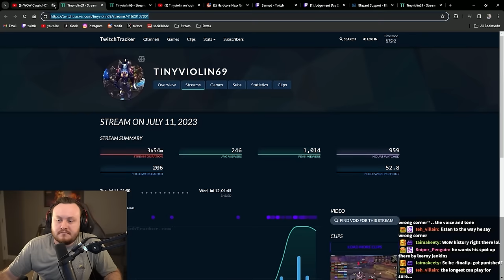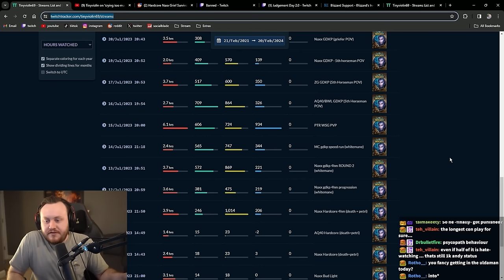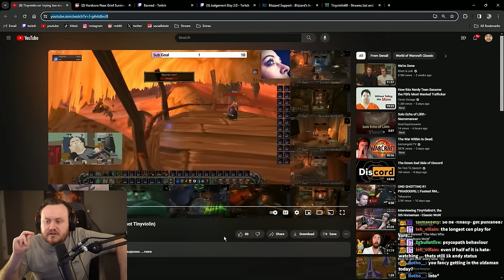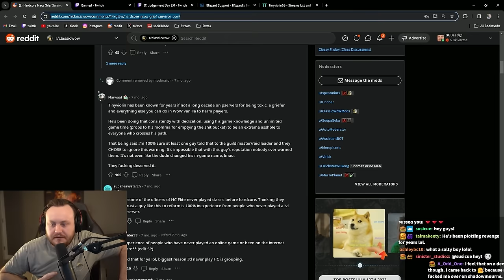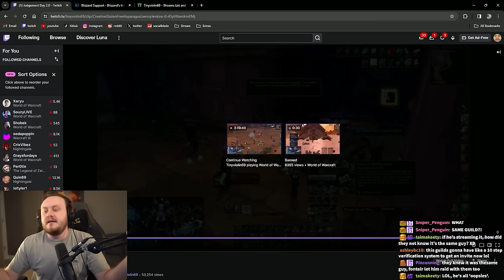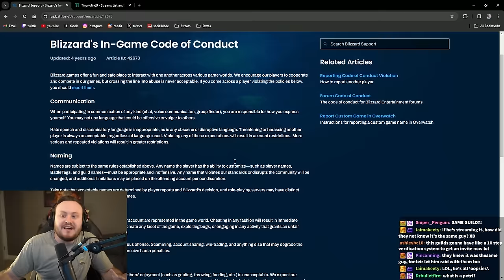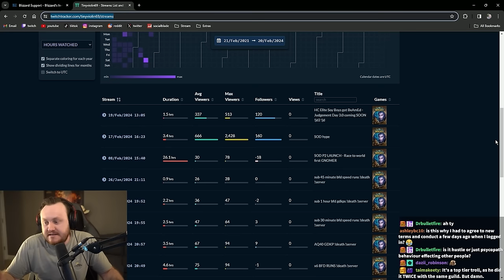WoW's Biggest Griefer Just Got Banned